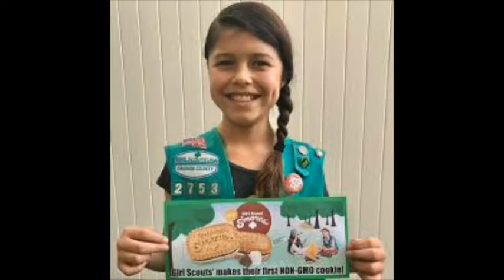Alicia’s Birthday Video 2020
This was such a special surprise! It was so awesome to hear from so many people I love and admire. Thank you to everyone who made this birthday extra special.